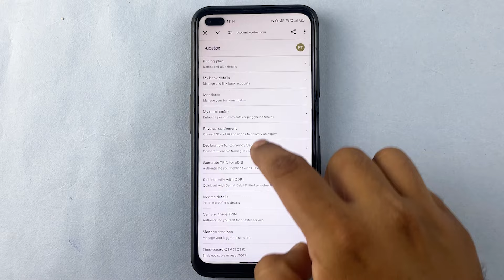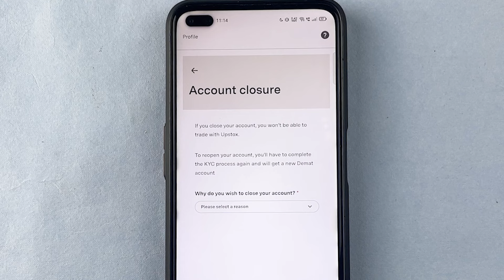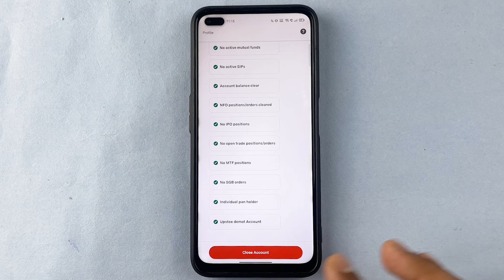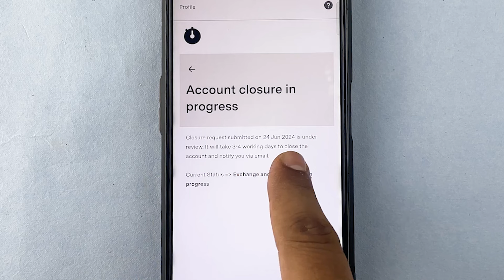How To Close Upstox Account 2025 - Upstox Demat Account Close Kaise Kare?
Learn how to close or delete an Upstox account. There can be many reasons why someone wants to delete their Upstox account. Learn the step-by-step method to close your account with ease.